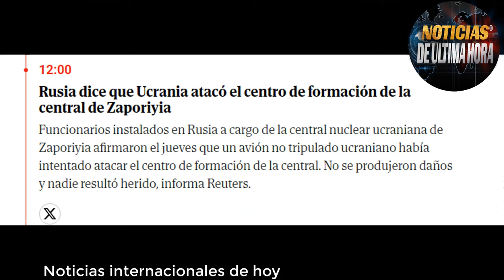LOS PERSAS ESTÀN LISTOS PARA ATACAR EN CASO DE QUE ISRAEL LO HAGA FRANCIA PÌERDE BATALLON EN UCRANIA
noticias mundiales
noticias guerra rusia otan
noticias usa
noticias internacionales
noticias otan polonia
noticias mexico